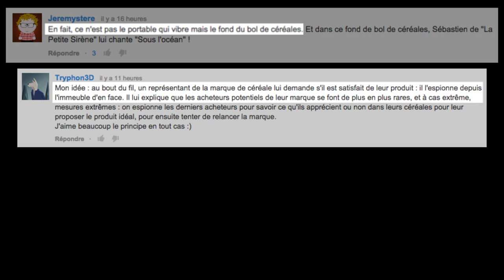A SUIVRE - Episode 02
Vous avez deux à trois semaines à partir de la date de mise en ligne de cette vidéo pour répondre. Après... On sera en tournage donc nous ne pourrons plus tenir compte des nouvelles idées !

N'hésitez pas à partager la vidéo autour de vous ! ;)